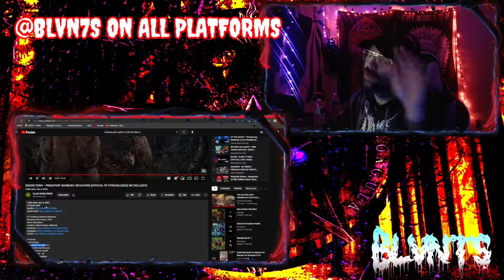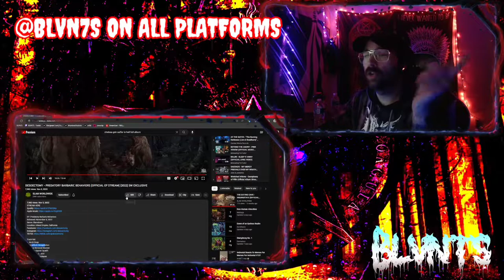DESOECTOMY | PREDATORY BARBARIC BEHAVIORS [SN9D Reaction]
10/10 LAST 4 SONGS ARE FUCKING INSANE.

Every Saturday Nite we go DEEP into the 9th Dimension. BE THERE. 6pm est.

Twitch.tv/BLVN7S

SPOTIFY PLAYLIST UPDATED WEEKLY!!